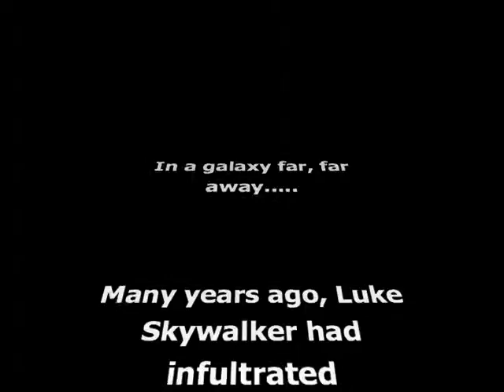Star Wars - scene cut from the original movie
An exciting cut scene from the original star wares movie.